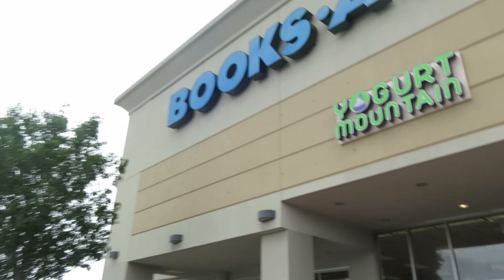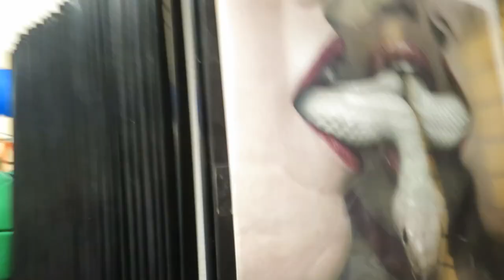My Bestfriend Terra | VLOG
BEST FRIENDS IN THE ORANGE PARK MALL

It was really IHKVVKYTCR/GOOD!! to see one of my best friends after graduation. It kinda gives me a good perspective of who my real friends are and who would choose to keep in my life.

Shot with a Canon 600d/t3i, Canon S120

Music wanted!!